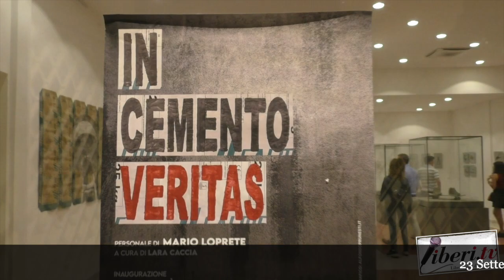"In cemento veritas" Mostra di Mario Loprete - Notte Piccante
"In cemento veritas" Mostra di Mario Loprete - Notte Piccante - 23 settembre 2023 - Catanzaro - A cura di Antonio Abbruzzese e Tania Klim